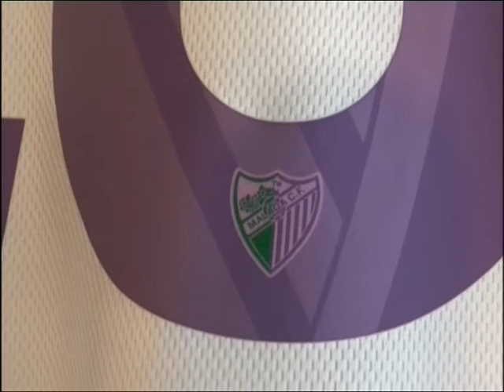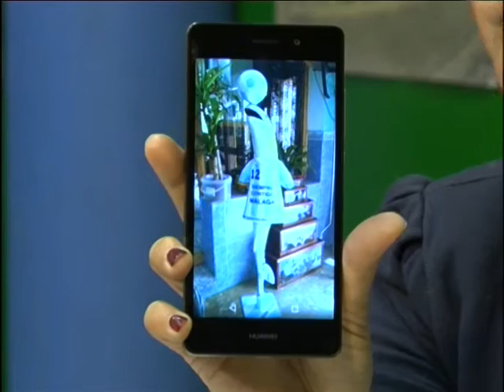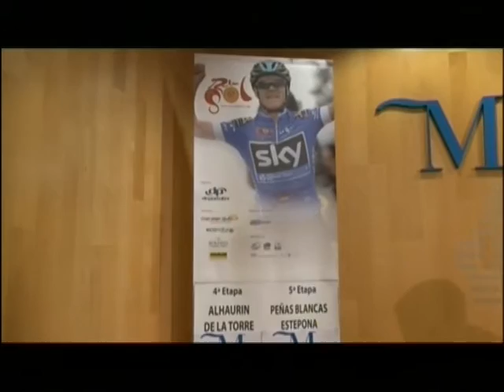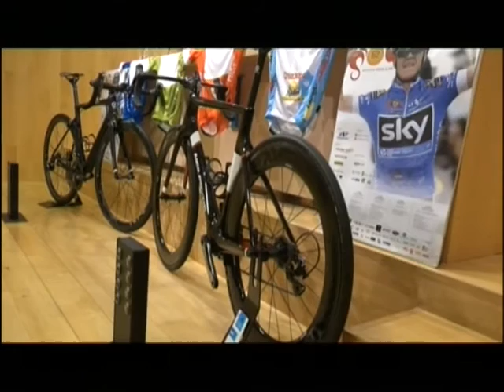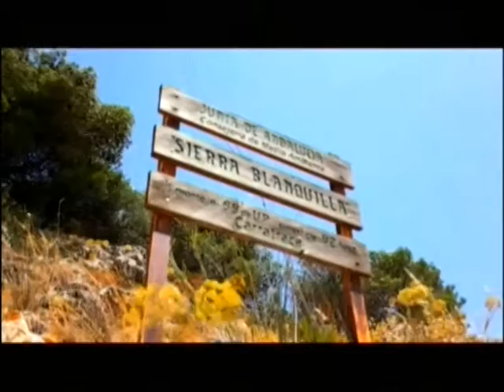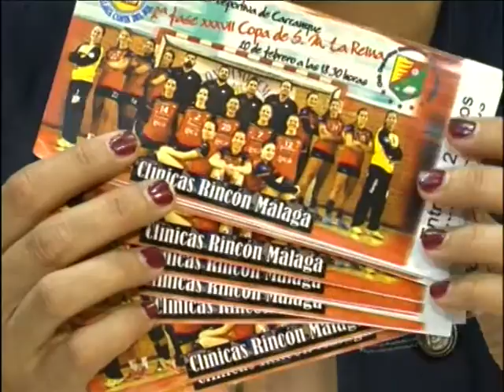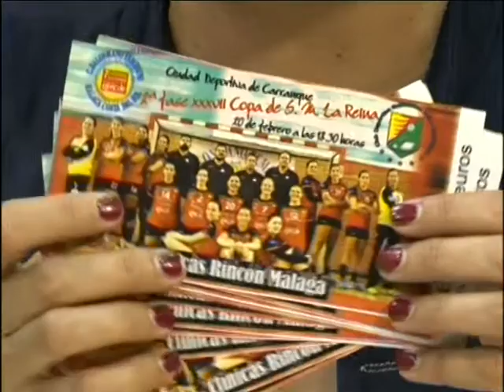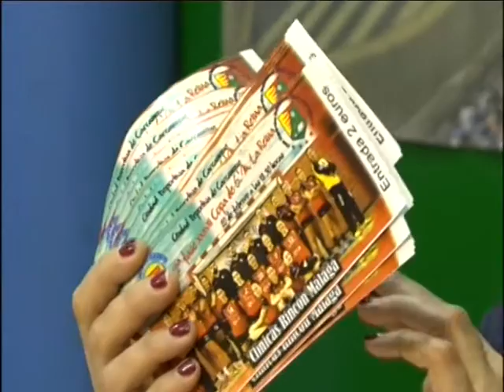Zona Deporte 15/02/2016